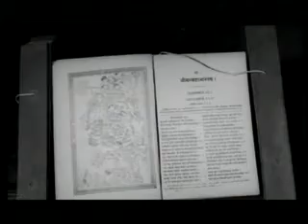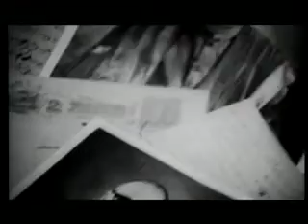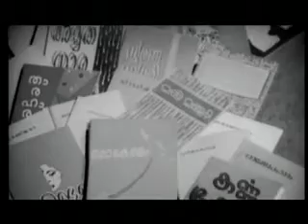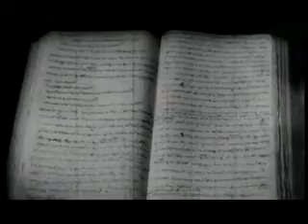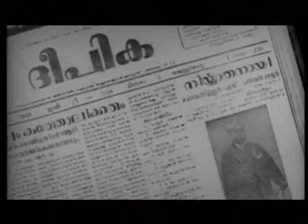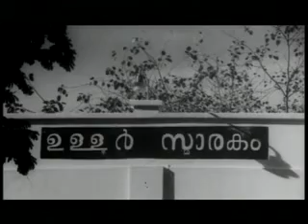ഉള്ളൂർ എസ്. പരമേശ്വരയ്യർ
(പിആർഡി ആർക്കൈവ്സിൽ നിന്നും)